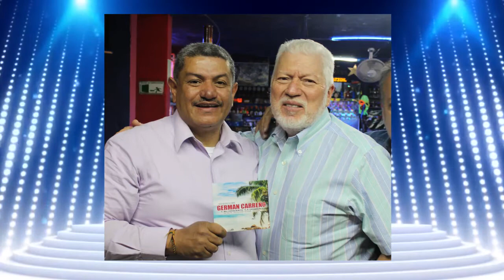Germán Carreño - 4/4 - Entrevista con Otoniel Zapata M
Germán Carreño es uno de los mas destacados productores y directores de orquesta de la música tropical Colombiana.
Ahora mismo está en Bogotá con toda su orquesta para deleitarnos con los grandes éxitos de nuestra música bailable.
Germán Carreño, fue uno de los fundadores de El combo de las estrellas, junto a Álvaro Velásquez ( Idea original ), y Jairo Paternina ( Q.E.P.D - 1989 ), el mas destacado cantante que haya tenido dicha agrupación.